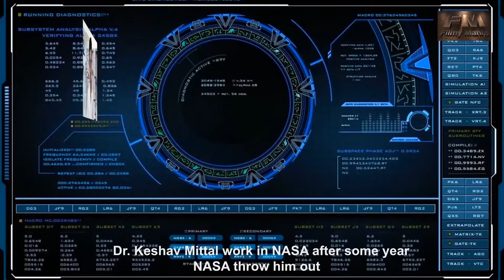contractor short flim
And contractor 2 will be coming soon.